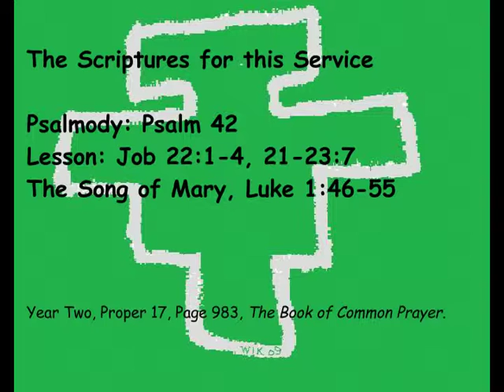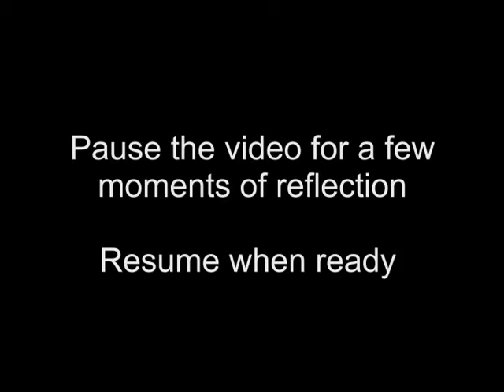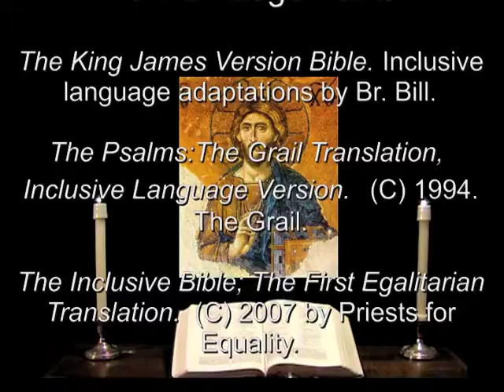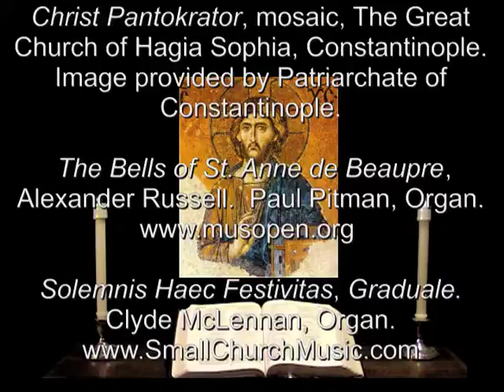8 Sep 2012 Saturday Evening Prayer